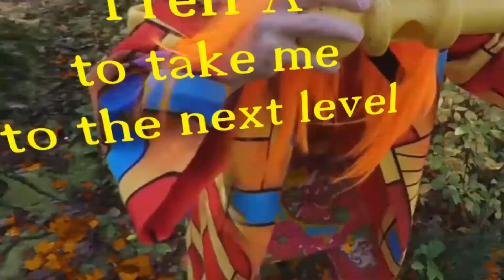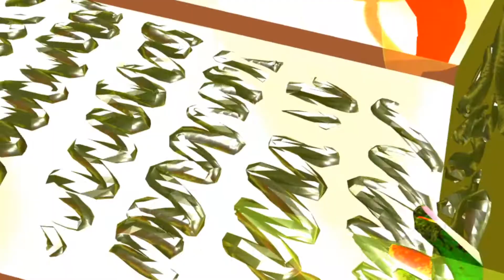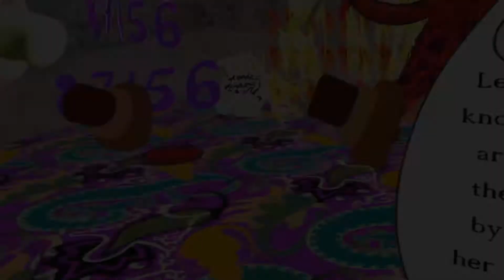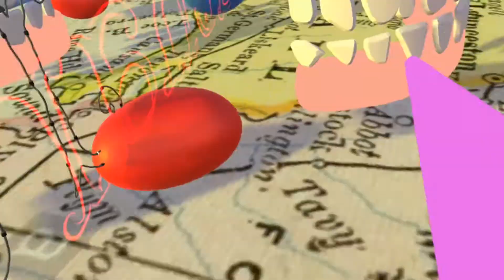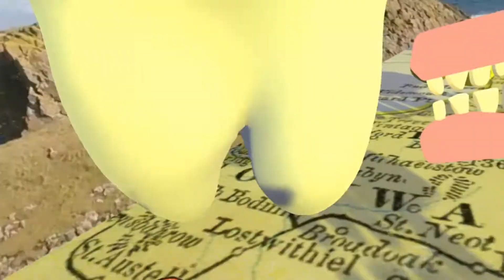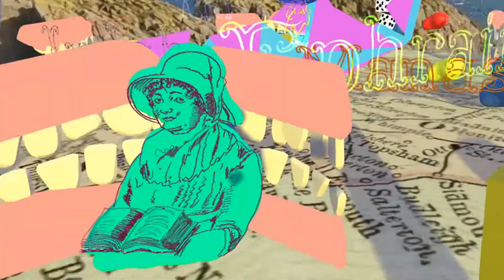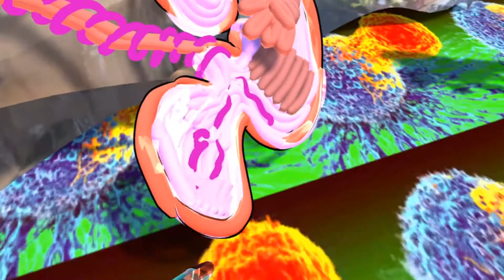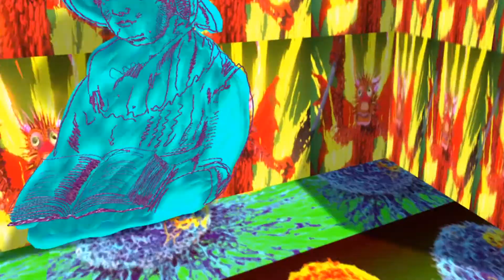SOUTHCOTTIAN Gameplay Footage (2019)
SOUTHCOTTIAN (2019) is a new Virtual Reality game inspired by the life of the 18th Century English prophet Joanna Southcott. At the age of 64 Southcott believed she was to give birth to the new Messiah (who would be named Shiloh) but she died and an atopsy suggests she was riddled with cancer. During her lifetime she sealed a box of prophecies and specified that the box should only be opened at a time of national crisis by 24 Anglican bishops in prayer. The box has never been opened. Does Brexit constitute a national crisis deserving enough to open Joanna Southcott's box?

This is game play footage.

Thanks to i-Park Foundation for supporting production of this work.